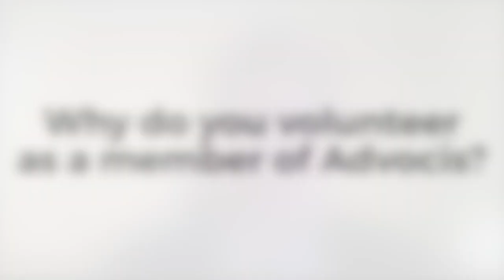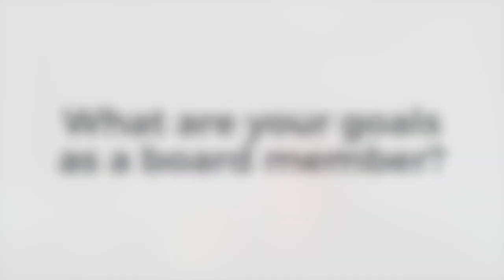2021 - 2022 Board Introduction Video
Meet the 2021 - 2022 TFAAC Board!